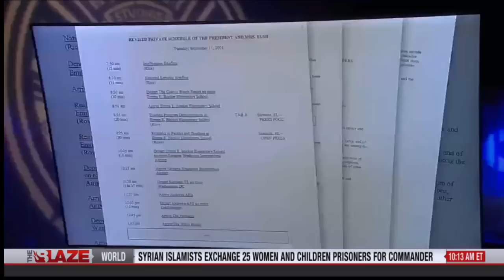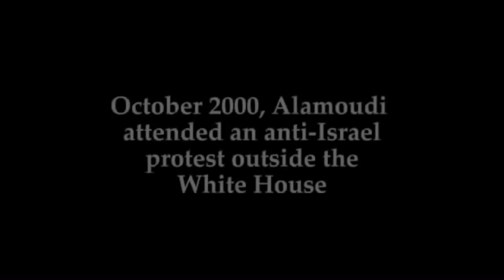Norquist sponsors terrorist Rally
Glenn Beck reveals new documents that prove Grover Norquist Sponsored terrorists rally in front of Whitehouse in 2000.